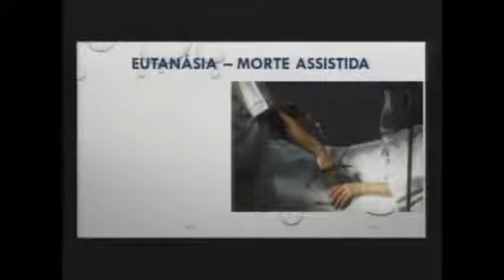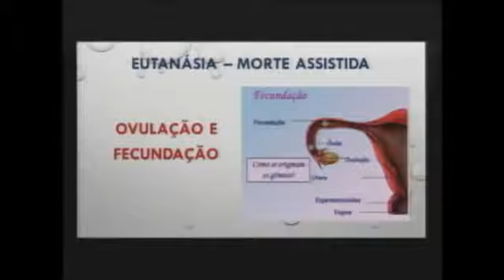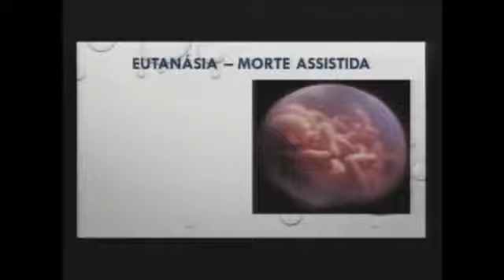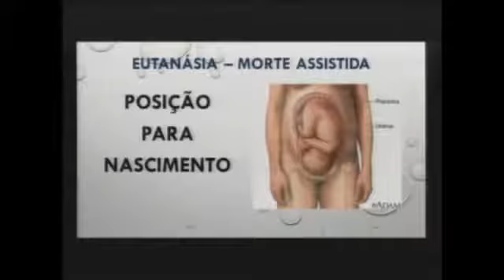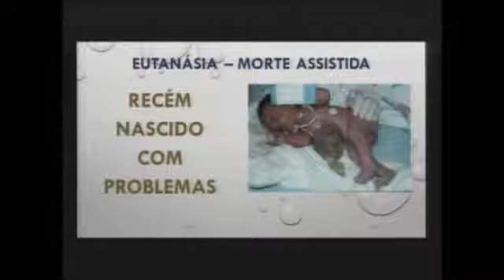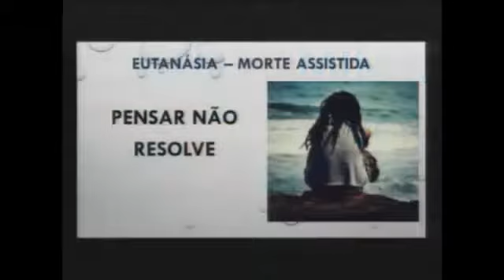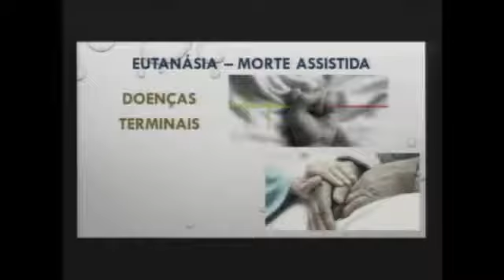PALESTRA PUBLICA 12/02/2016 com Arnaldo Costeira "Eutanásia"